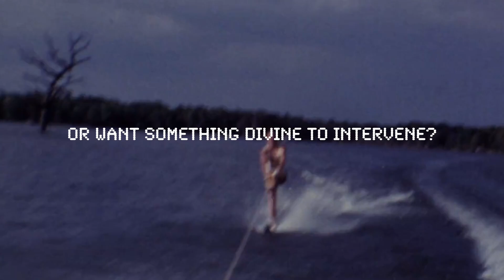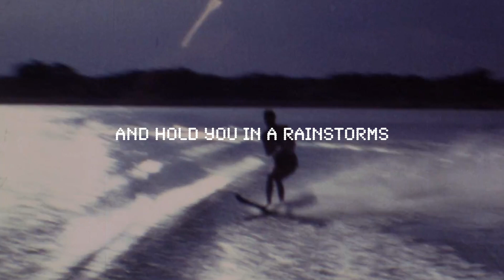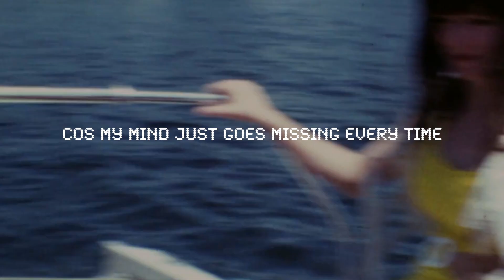11/156 [swimming in your heavy seas]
Last night you asked did I ever dream?
Or have a wasted heart no love could redeem?
You took your velvet rope and stretched me on the rack

Did I ever bawl? Did I ever scream?
Or want something divine to intervene?
Yeah, I think I saw stars, as it all turned black.

I said please, be gentle
Cos my mind just goes missing every time I kiss you and I'm on my knees
Such sweet, sweet surrender and I'll never be forgiven
Now that I've been swimming in your heavy seas

So yeah I wanna crawl, yeah I wanna dance
I wanna swim with you in the south of France - and hold you in a Rainstorms infinite abyss

Yeah I just wanna play, I just wanna tease
Wanna dive right down into your heavy seas
To the bottom of a love where nothing else exists

So please, be gentle
Cos my mind just goes missing ever time I kiss you and I'm on my knees

credits
released January 30, 2021
Lyrics - Stuart Rook

Stuart Rook - vocals
Luke Gaul - guitars, bass, drums, keys, glock
Charlotte Austen - backing vocals

Mixed by Luke Gaul